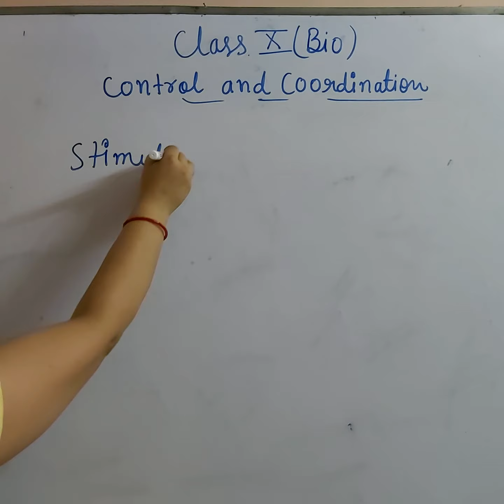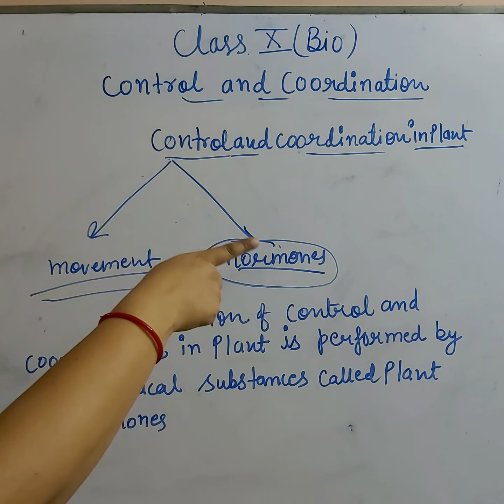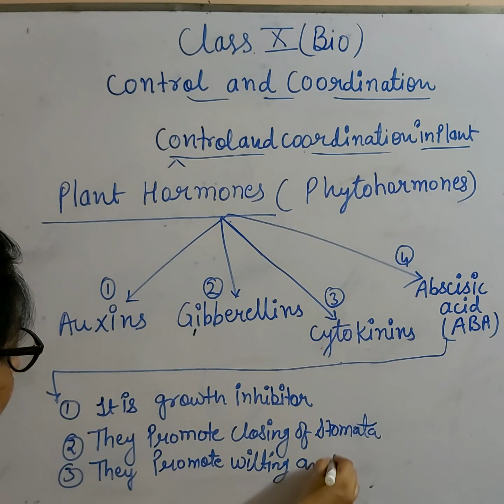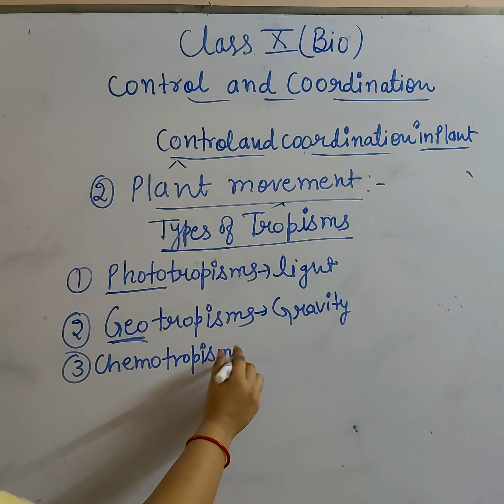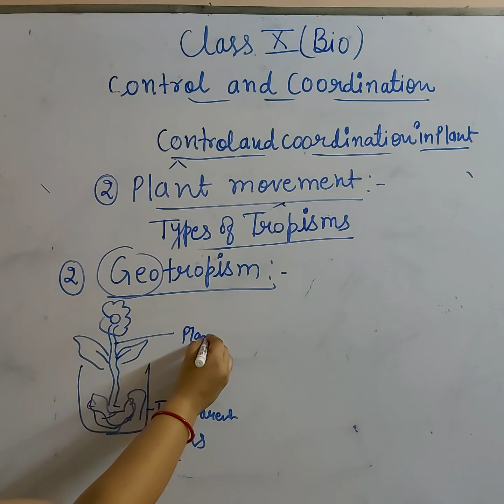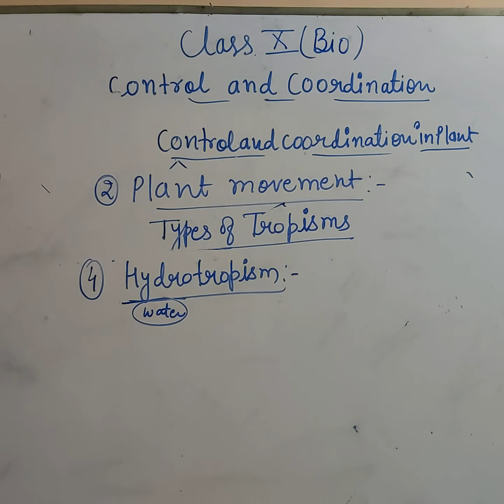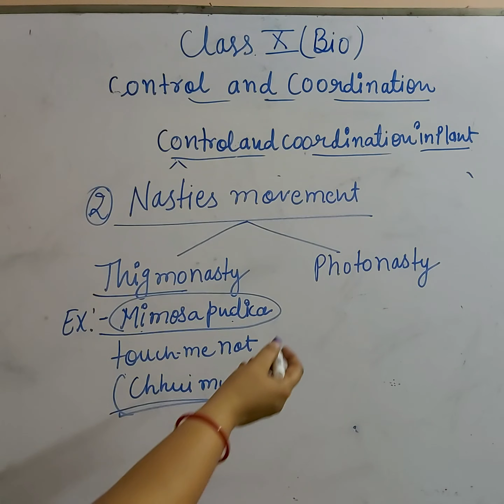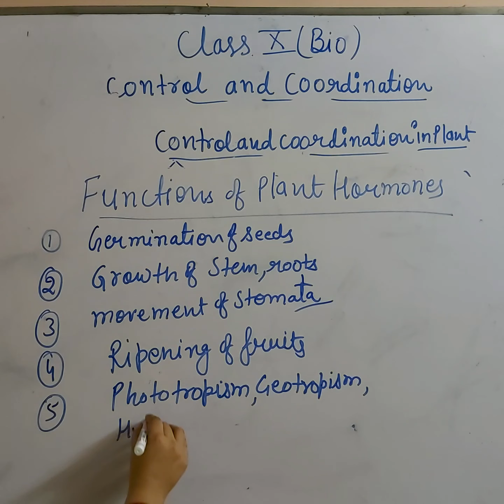Control and Coordination Class 10 part 1 coordination in plant,plant hormones,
Stimuli in plants ans animals ,definition of coordination ,control and coordination in plant,movement and hormones ,types of plant hormone -auxins, cytokinins, gibberellins,  and abscisic acid. , function of plant hormones ,types of plant movement ,types of tropism ,usefulness of topic .
 What are plant hormones ? What are the four types of plant hormones? What is coordination?
explain four plant hormones with their function